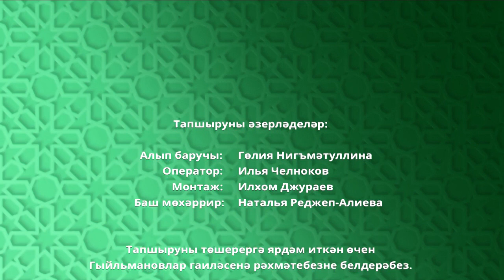«Форсат» тапшыруы. Каз пешерү серләре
Түбәнкамалы Асия Гыйльманова каз пешерү серләре белән уртаклаша.

Татар халкы элек-электән кыр эшләре, өмәләр тәмамлагач, ял иткән.

Көз – күңел ачу, туйлар чоры. Бәйрәмнең төп сые – каз булган. Аны зур чараларга гына әзерләгәннәр. Пешерү серләрен интернеттан эзләп утырмаганар. Хикмәт - бу рецептларның кадерле булуында. Ул әбиләрдән - әниләргә, әнисеннән кызына күчкән.